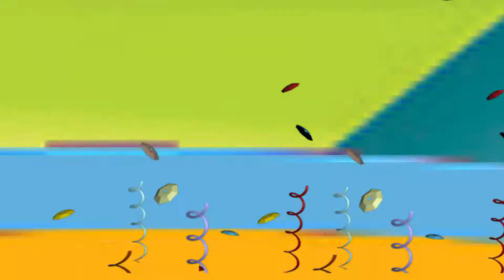Aprenda uma receita rápida de suco detox de laranja com linhaça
Durante o carnaval as pessoas costumam comer e beber fora de hora; por isso o auxiliar de cozinha Vandeilson Costa ensina para você a receita de um suco detox.

INGREDIENTES

300ml laranja
1 colher de chá de linhaça marrom
2 cubos de gelo
1 limão

Bata tudo no liquidificador por cerca de dois minutos e pronto!